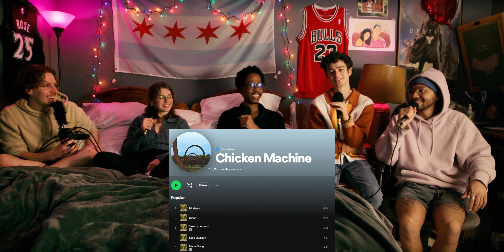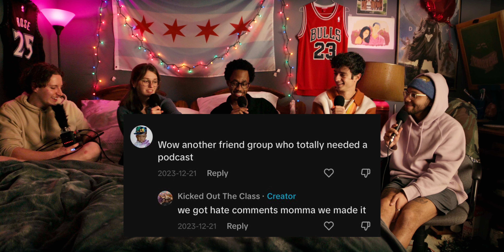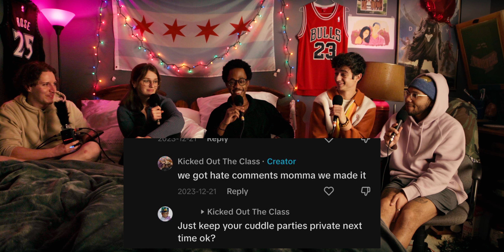How we got banned from every pool in America. // KOTC Ep. 8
KICKED OUT THE CLASS EPISODE 8

things got way to crowded

Two more guests today?? They probably are not allowed back. Anyways, we talk about getting our first hate comments, folks scamming to get their scholarships, why our intern isn't allowed to go to pools anymore, and having the wildest conversation with a Chick-Fil-A worker. Enjoyyyyyyy

We post clips on TikTok and Instagram!

Don't have time to watch? Check us out on Spotify or Apple.

00:00 Intro
01:37 A gift for James
03:10 Kat is a criminal
04:35 Modeling the nerd emoji
05:51 Sallys shells sheshells
07:30 Our first hater
08:34 The struggles of the left handed
10:24 Scamming for scholarships
13:42 Wearing goggles to the pool party
21:15 Gus gets rizzed up
23:43 Getting hit on
24:29 Deja Vu
27:23 Riley trusts the wrong people
29:00 Gus is our leader in the apocalypse
31:02 Kat gets bit by a brown recluse
34:32 Gus spent a lot of time alone as a child
37:31 Chik-fil-a worker said WHAT???
39:32 Your superpower
40:35 Leaving you all